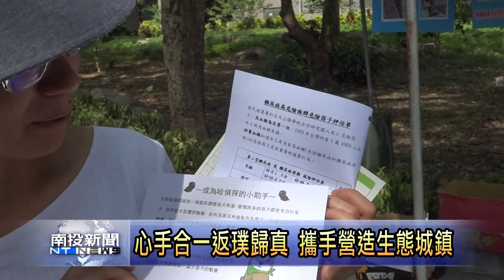南投新聞 生態城鎮日教育宣導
環境生態以成為當前重要課題，也是人們追求美好生活環保必須更加重視的議題。埔里鎮內致力投入生活環境營造的民間社團，自發性舉辦一場寓教於樂的教育宣導活動，以生態城鎮為訴求目標，透過集點闖關的方式，將生態環境以致於防災等正確觀念，傳達給民眾和小朋友。也希望愛護生態環境，由自己開始想到就去做。